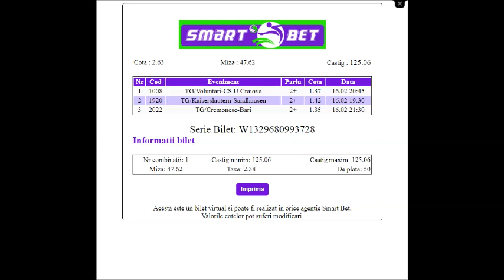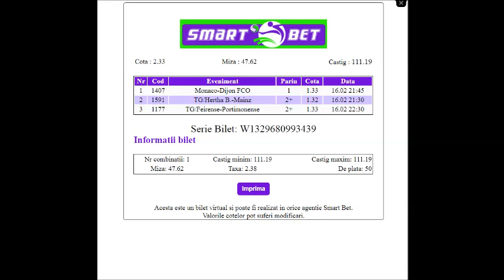PARIURI SPORTIVE- COTA 2 VINERI(2 VARIANTE)